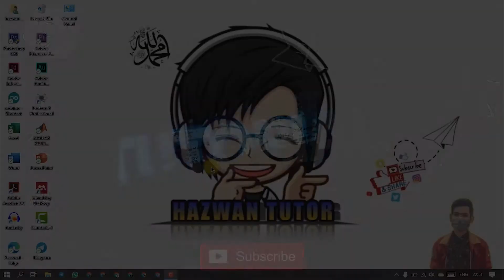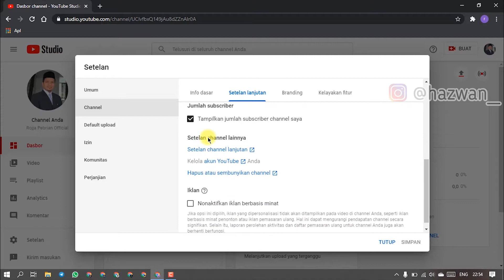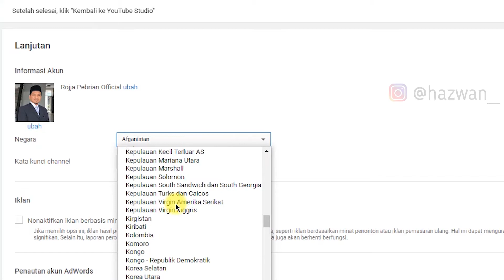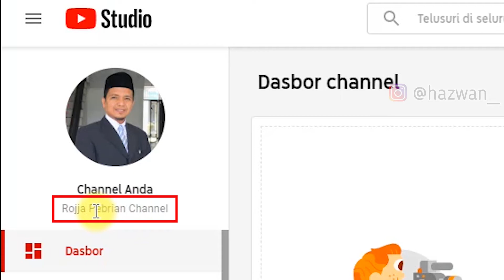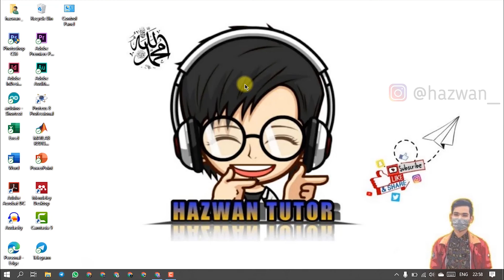Cara Mengganti Nama Channel Youtube di Laptop / PC - Terbaru & Mudah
📌Jangan lupa baca deskripsi yaa...
📌Cek Segera Video Terbaru
❗❗Bagaimana Cara Mengganti Nama Channel Terbaru❗❗
ok kawan-kawan,,,, pada kesempatan kali ini saya akan menjelaskan tentang cara mengganti nama channel youtube di laptop / PC - Terbaru & Mudah atau cara mengganti nama channel youtube di laptop / pc. cara ganti nama channel youtube di laptop itu sangat mudah kawan-kawan dengan syarat kita hanya bisa mengganti nama channel sebanyak 3 kali dalam 90 hari. cara mengganti nama channel youtube di laptop/pc itu kita harus mengganti nama nya di akun google kita. mengganti nama channel youtube juga akan mengubah nama kita di seluruh layanan google, misalnya nama di gmail kita juga akan berubah. jadi, simak terus cara mengganti nama channel youtube di laptop / cara ganti nama channel youtube di laptop 2020.

🌹sebelumnya terimakasih telah mengklik video ini ya kawan-kawan ; )
📀serta mungkin kalian memiliki request video tutorial ke hazwan tutor silahkan komen di bawah ya,,, ok📀
📷 𝕚𝕟𝕥𝕒𝕘𝕣𝕒𝕞    : hazwan_
"subtitle tersedia dalam 22 bahasa, aktifkan jika merasa audio nya kurang jelas"
[APLIKASI]
- kinemaster pro (playstore)
🎥 app editing  : Adobe Premiere Pro & kinemaster pro
🔊 soundtrack  : koleksi audio youtube
thank's buat yang udah klik dan like video ini, serta yang paling spesial buat yang susbcribe channel ini